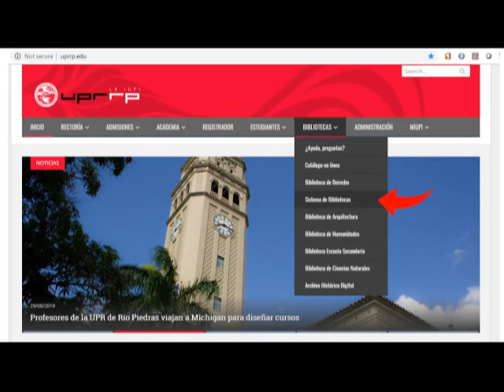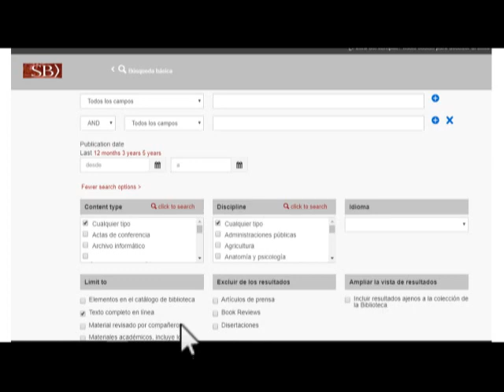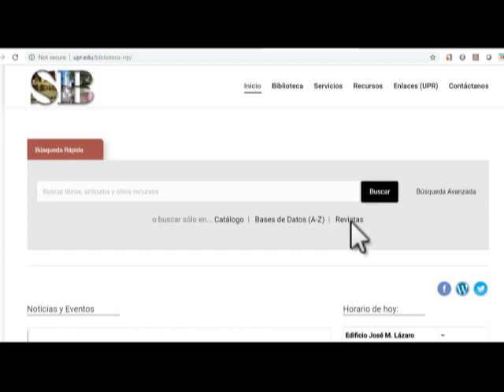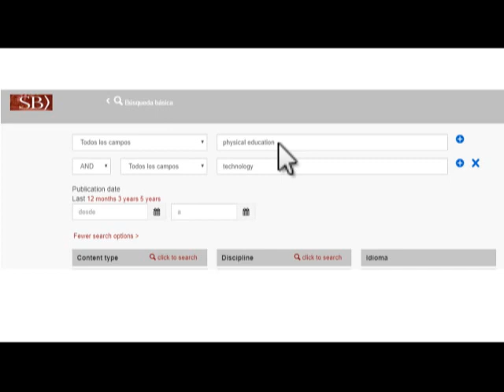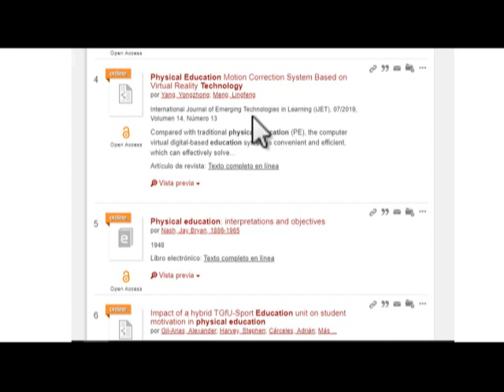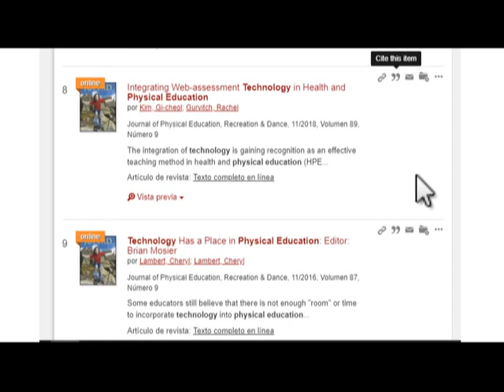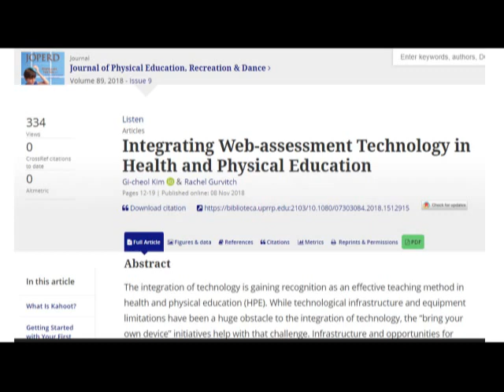Buscando los dos artículos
TEED 3018